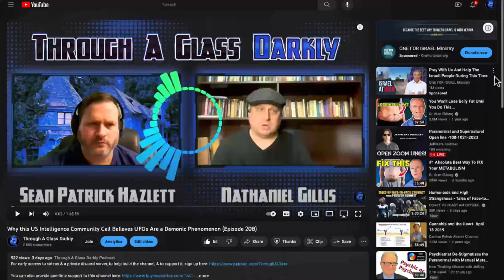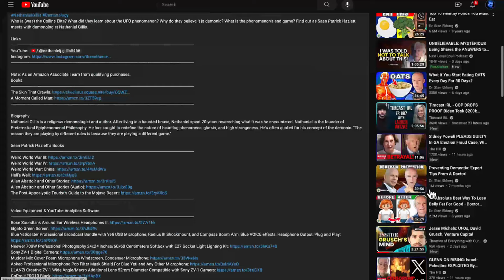Masks of the Phenomenon with Preston Dennett (Episode 238)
How have UFOs disguised themselves in the past? What guises do they take? Why? What common guises do experiencers report? Find out as Sean Patrick Hazlett meets again with UFO researcher and writer, Preston Dennett.

Books
Humanoids and High Strangeness: Twenty True UFO Encounters
Symmetry: A True UFO Adventure
Out-of-Body Exploring: A Beginner's Approach
Onboard UFO Encounters: True Accounts of Contact with Extraterrestrials
Inside UFOs: True Accounts of Contact with Extraterrestrials
Schoolyard UFO Encounters: 100 True Accounts
One in Forty - The UFO Epidemic: True Accounts of Close Encounters with UFO's

Biography:
Preston Dennett is a field investigator for the Mutual UFO Network (MUFON), a ghost hunter, a paranormal researcher, and the author of more than 30 books and more than 100 articles about UFOs and the paranormal.

2.4GHz Wireless Lavalier Microphone System, Saramonic Blink500 B2 Dual-Channel Mic Two Transmitters for DSLR Camera, Mirrorless, and Smartphone for YouTube Facebook Live Vlogging